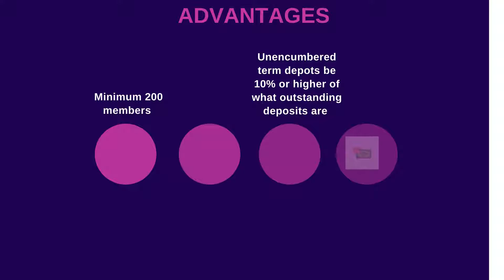NIDHI Company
About Us:
Dastawezz is a Legal Tech company that aims to provide efficacious and timely solutions for legal documentation in a cost effective manner. We provide personalised services to our clients ensuring end to end solutions for all their legal compliance and documentation issues.